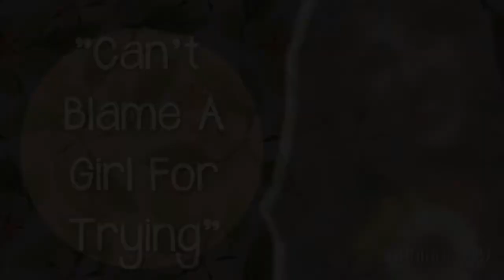Can't Blame A Girl For Trying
"Can't Blame A Girl For Trying" is performed by, Sabrina Carpenter. This video features Mayim Bialik as, Blossom.